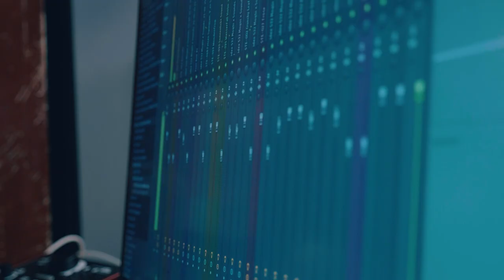Moglii feat. Eifel | Sounds of Kollektiv (Official Video)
Eigentlich ausgebildeter Jazzpianist, fühlt sich Moglii mittlerweile mit seinem Mix aus Pop, Synthiebeats und englischen Vocals zu Hause. Diese Richtung nennt er selbst Organic Electronic - den organischen Anstrich bekommen seine Songs oftmals durch natürliche, hölzerne Sounds, kombiniert mit allen möglichen Fieldrecorder-Aufnahmen. Mit Sounds Of ist er deswegen gemeinsam mit seinem Freund Tonio in die Eifel gefahren, um alle möglichen Sounds zu sammeln. Daraus ist dieser ist Song entstanden.

Sounds Of – Das heißt, Musiker*innen fangen besondere Geräusche und die Atmosphäre eines selbst ausgewählten Ortes ein und produzieren daraus einen eigenen Song. Zwei Mal im Monat, samstags, könnt ihr unsere Gäste beim Sounds sammeln und zusammen mit unserem Host Nisse Ingwersen beim Produzieren eines Tracks begleiten. Für alle, die nicht genug bekommen können, gibt es behind the scenes-Material, sowie Hintergrundinfos zu den Gästen und den produzierten Songs auf Instagram

Und auch Du bist gefragt! Was machst Du aus den aufgenommenen Geräuschen? Schick uns gerne, was Du damit gemacht hast, an . Wir sind sau gespannt, was Du draus zauberst und veröffentlichen Deinen Track dann in unserer SoundCloud-Playlist!

Hinweis: Bitte benutzt zum Erstellen Eurer eigenen Musikstücke nur die von uns zur Verfügung gestellten Geräusche. Die Nutzung von Musikkompositionen Dritter innerhalb Eurer Werke ist rechtlich nicht erlaubt! Vielen Dank und viel Spaß beim Komponieren. Und noch ein Hinweis: Wenn Ihr uns Eure eigenen Musikaufnahmen zuschickt, erklärt ihr Euch damit einverstanden, dass wir diese auf Soundcloud hochladen. Sounds Of ist Teil von funk​. Schaut da mal rein
Alle funk-Videos kannst du in der YouTube-App downloaden und bequem von unterwegs, ganz ohne Internet anschauen. funk hat auf die datenschutzrechtlichen Bestimmungen dieser Plattform sowie die Erhebung, Analyse und Nutzung von Userdaten keinen Einfluss. Im Rahmen unserer Möglichkeiten gehen wir mit der größten Sensibilität mit Deinen Daten um. Weitere Informationen